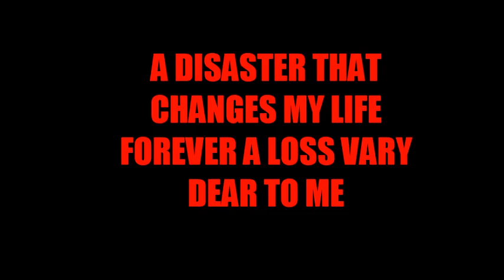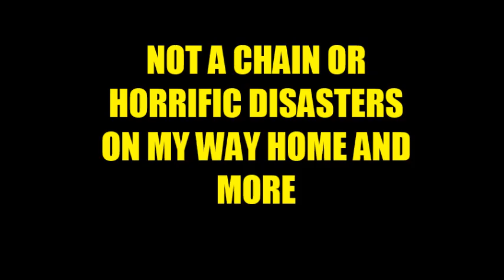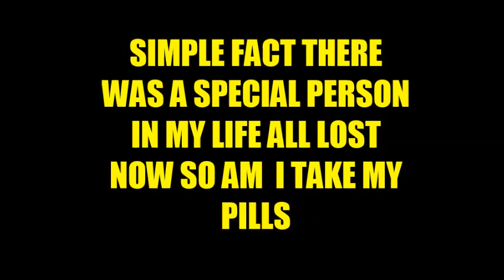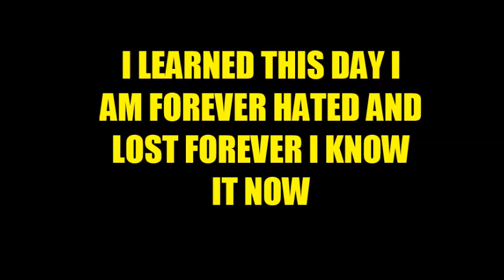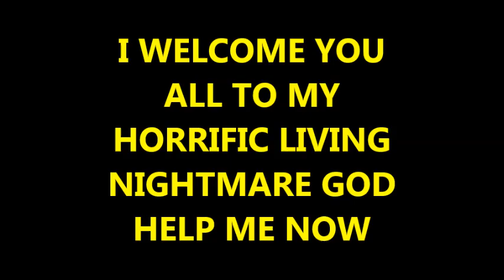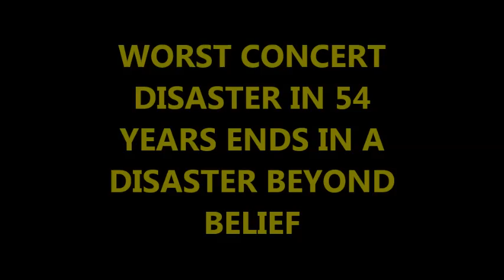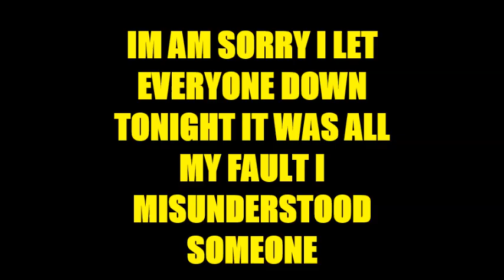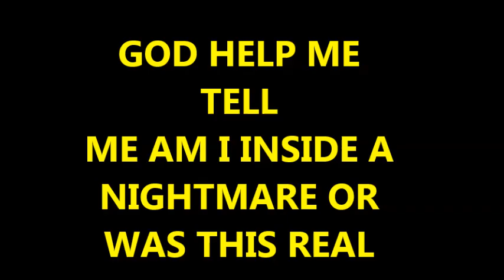SUSAN STONE ( PHOTOS OF A SHATTERED NIGHTMARE DREAM CONCERT DISASTER )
SUSAN STONE ( MOST HORRIFIC CONCERT NIGHTMARE DISASTER IN 54 YEARS WAS AUG 24TH ) thia is the only pictures i have of my last concert witch was august 24th witch these photos are all i have of the worst nightmare concert disaster i had in 54 years - i lost someone vary dear to me and my life is now worth nothing empty and lost god i say pills i say are the only cure nothing heard nothing real i am now forever lost - tonights horrific nightmare was worst in 54 years of my life ever i only pray to my god for my rest please - this night was a nightmare